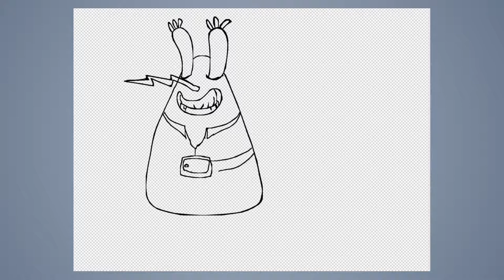Speed draw #345: Taxi Krab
JAB-2019